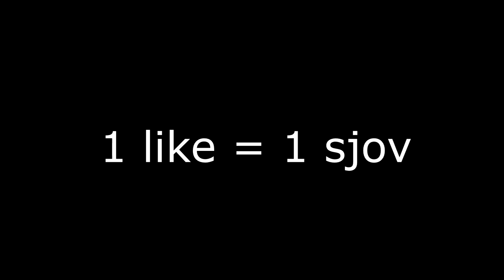Moarten Synger fødselsdags sang for Polakken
Hej jeg er sød

HUSKE REGLER!

-Jeg uploader enden (Man-Ons-Fre kl 15:00)

Tusind Tak for alt børn :)))
-MOARTEN